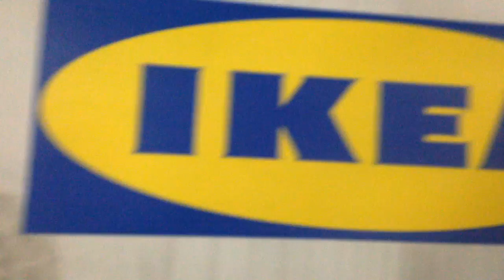there was a sausage in my soda.. | VLOG 010